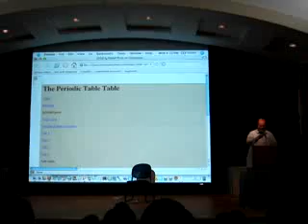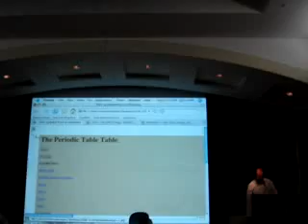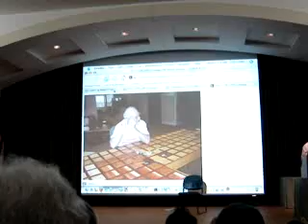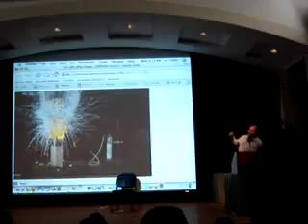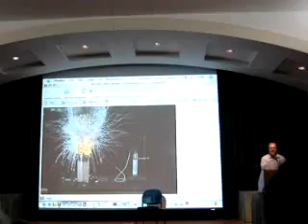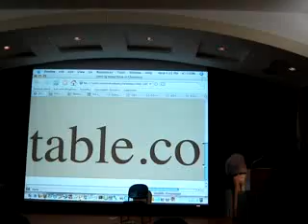Theodore Gray: Periodic Table Table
At the Improbable Research Talk at the Beckman Institute, Theodore Gray talks about his Ig Nobel prize-winning work, the Periodic Table Table